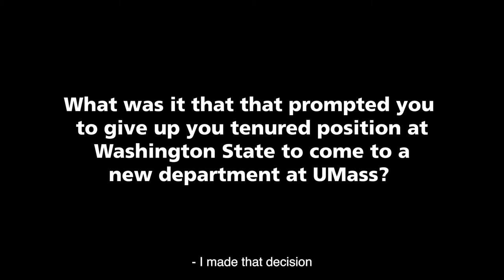Black Presence at UMass Amherst | Johnnetta Betsch Cole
Dr. Cole taught anthropology at UMass Amherst from 1970 to 1983, and was associate provost for undergraduate education from 1981 to 1983. While at the UMass, she played a pivotal role in the development of the W.E.B. Du Bois Department of Afro-American Studies. In 1987, she became Spelman College's first Black woman to lead the College that was founded specifically for the education of women of African descent.